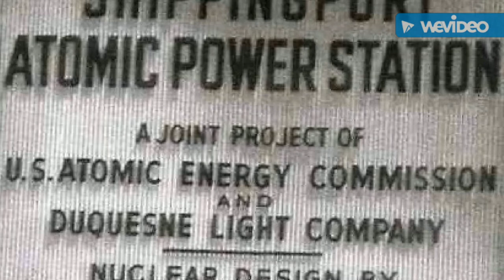Shippingport Atomic Energy Station